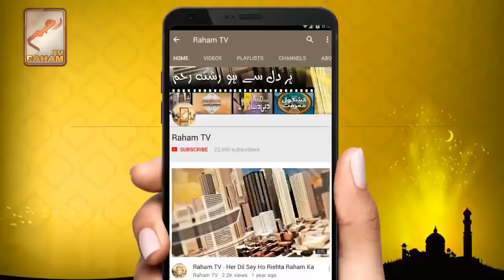Ik asi dua jo hum mangaty kesi ur kay liay par us ka faida humeny hota ha_RahamTV